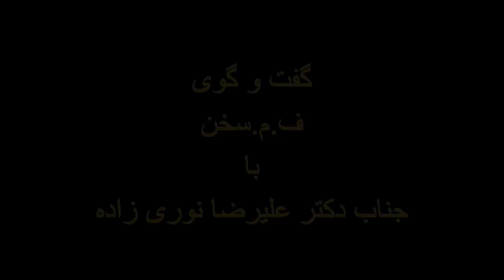گفت و گوی ف. م. سخن دکتر علیرضا نوری زاده